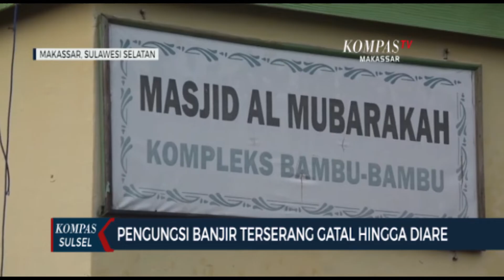Pengungsi Banjir Terserang Gatal Hingga Diare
MAKASSAR, KOMPAS.TV - Satu pekan berada di lokasi pengungsian, membuat korban banjir di kelurahan Manggala, Makassar terserang penyakit gatal-gatal, diare hingga influenza.

Salah satu lokasi pengungsi, yang warganya mulai terserang penyakit berada di kompleks Bambu-Bambu, kelurahan Manggala, kota Makassar. para pengungsi mulai merasakan gatal-gatal, diare hingga influenza sejak beberapa hari terakhir.

Ratusan warga kompleks ini mengungsi di dua lokasi masing  masing mesjid Al-Mubarokah dan posko banjir.